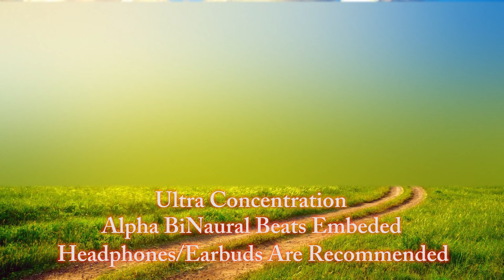Study Music | Study Music for Final Exams | Relaxing Music & Ambient Music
Find your study zone with this music to boost your concentration, give you improved focus, better memory. The Alpha BiNaural Beats make it easy to study for tests! Ace your final exams!

With proven results from our solo Alpha BiNaural Beats, I can assure you that with dedicated study you will get higher grades.

Best used while studying! As the frequencies alter your concentration while listening.

You will need to be wearing headphones or have your speakers at least a meter apart, one facing each ear.

Study Music Part 3 - from the Moon Rising album.

The frequencies used here are Alpha BiNaural Beats arranged in an 8hz to 12hz sweep. This creates the optimal study aid for super learning, memory retention and mental alertness.

©Healing4Happiness 2015